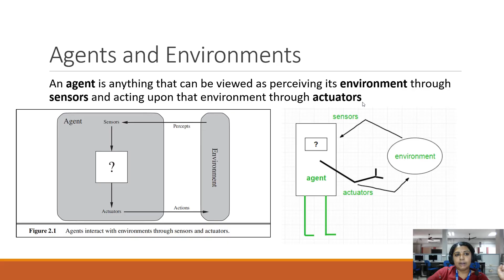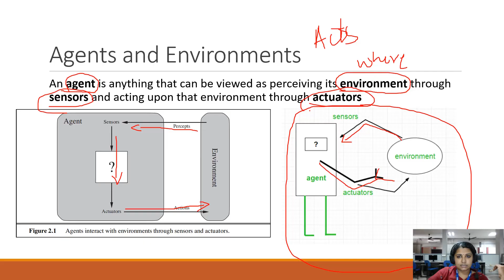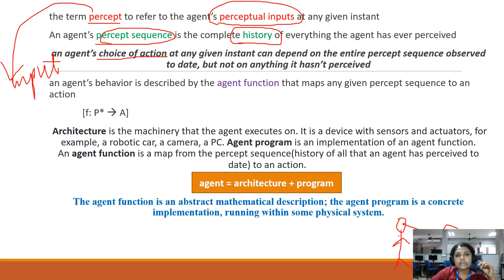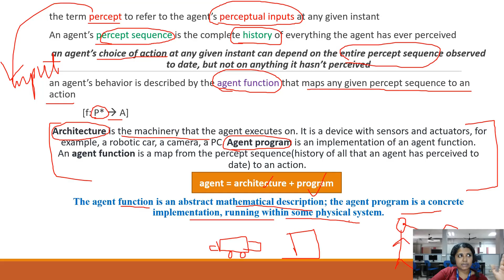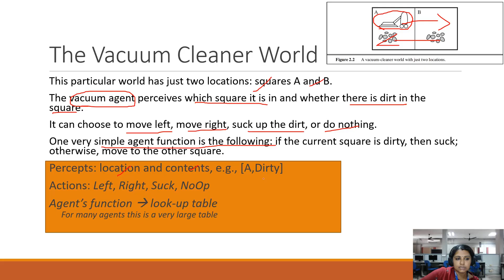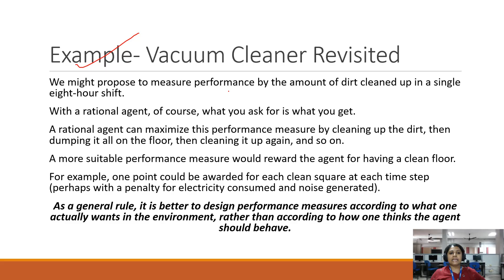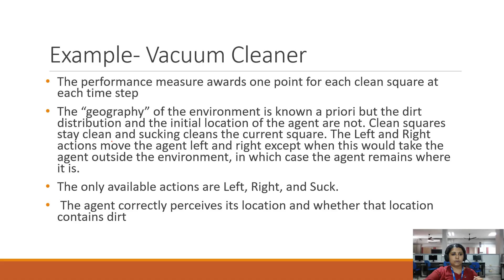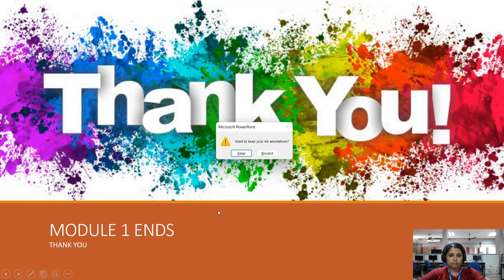Intelligent Agents_2019 new scheme Artificial Intelligence Module 1 Lecture 2